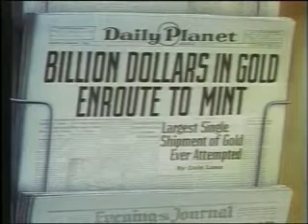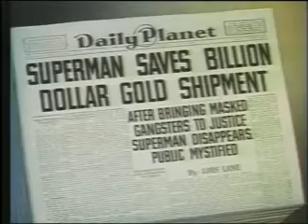Superman Billion Dollar Limited |Cartoon Collection Movie